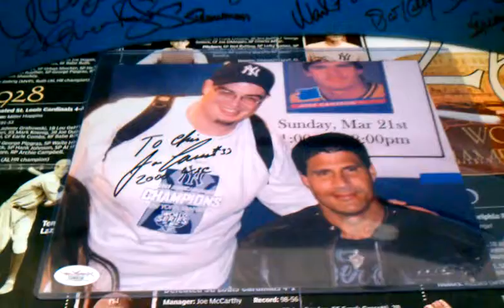4/22/12 JOSE CANSECO RECAP SIGNATURE PHOTO/SEAT